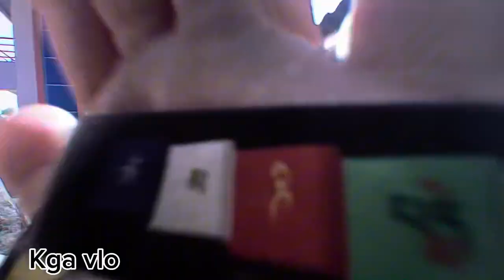Aukhu chini vanda guliyo xa